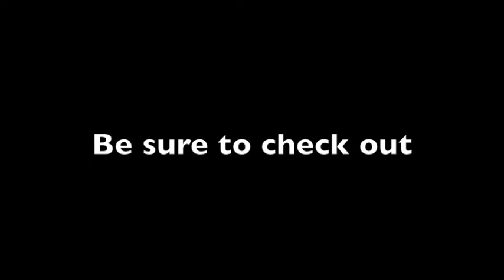Coming up in Week 2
thanks for overwhelming us with so much support thus far everyone!